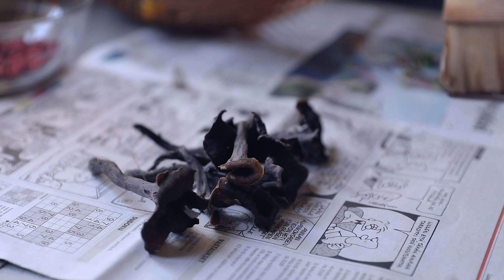Simple food from forest and garden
It's harvesting time. We make food from own garden and use some mushrooms that we picked earlier from the forest.